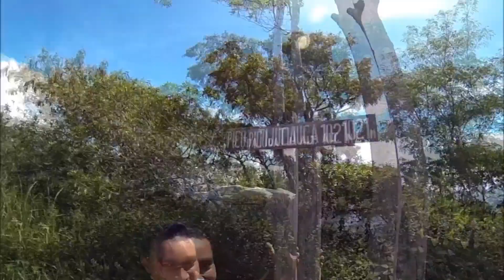Trilha do Pico da Tijuca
Localizado na maior floresta urbana do mundo, a Floresta da Tijuca, o Pico da Tijuca é o ponto mais alto da cidade do Rio de Janeiro.